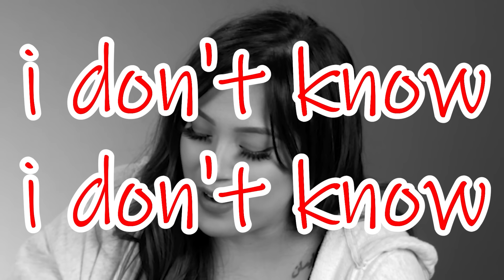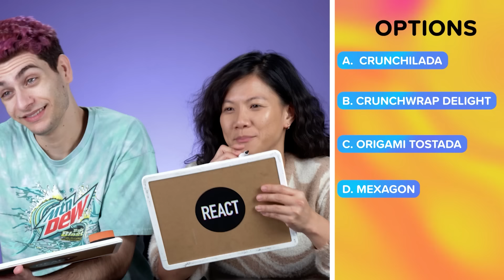We Try The Craziest Fast Food Secret Menu Hacks!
We found some of the craziest fast food hacks on the internet to see which ones were worth it!

Content Featured:
Dunkin + Popeye's - Munchkin Chicken Slider

Arby's
Mozzarella Sticks + Bronco Berry Sauce

Reactors Featured:
Jillian

Producers:
Joe

Episode Produced by Gina Marsh

Editor - "Influx Media - Sanjay, Kishan"
Assistant Editor - "Influx Media - Sanjay, Kishan"

0:00 Intro
0:14 Dunkin' & Popeyes
3:28 Taco Bell & McDonalds
6:25 Jollibee
9:38 Taco Bell
12:01 Arbys
14:12 Taco Bell & McDonalds Part 2
17:21 Favorite?
18:00 Outro